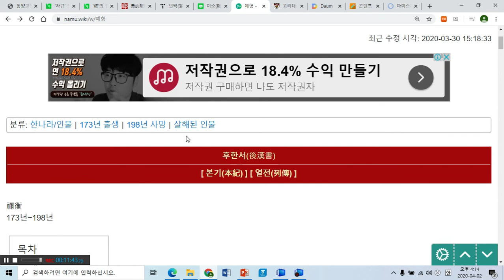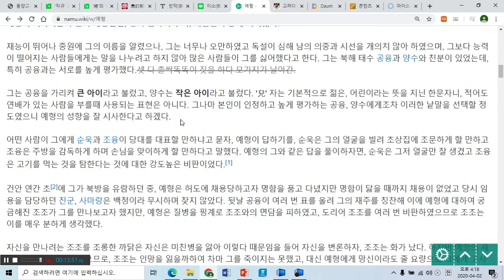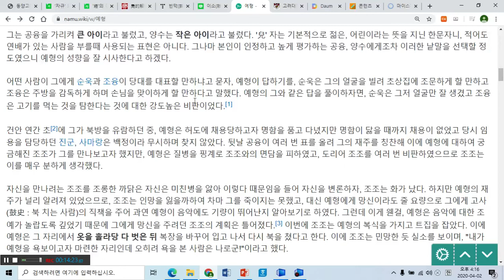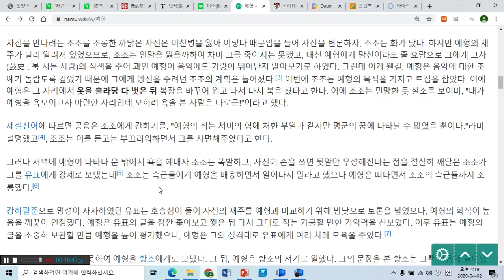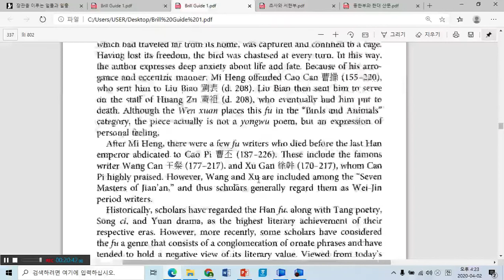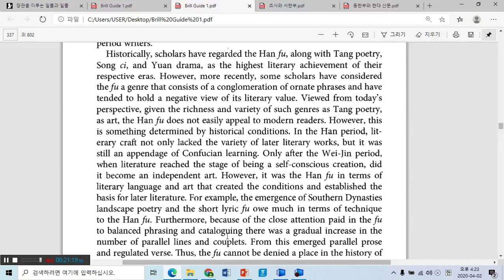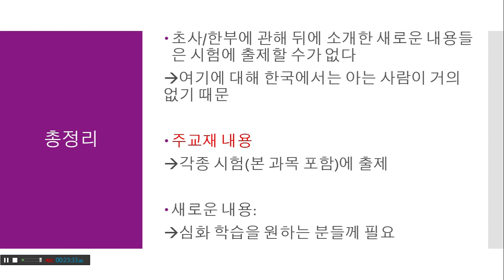중국고전문학사 세번째주 목요일 수업 5